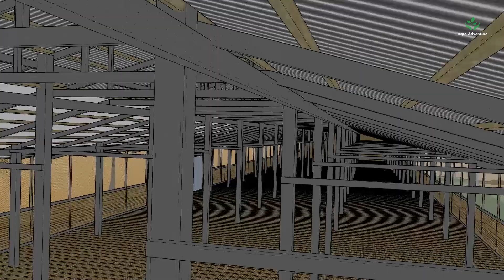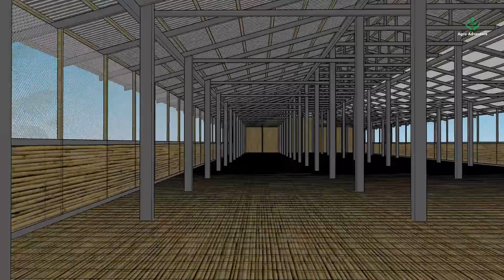Integrated Coconut, Fish and Chicken Farming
This video is on Integrated Coconut, Fish, and Chicken Farming - a sustainable and profitable way to make the most of your land.